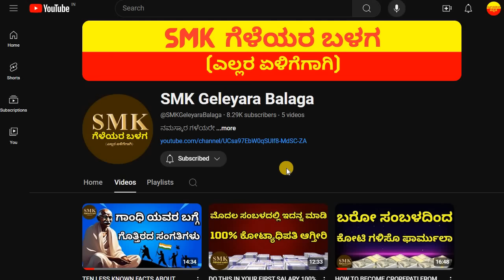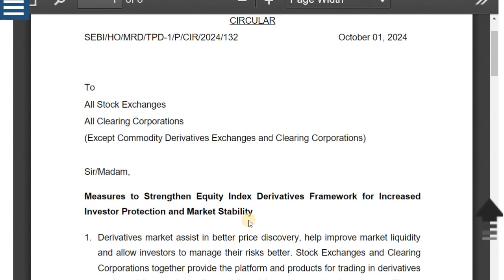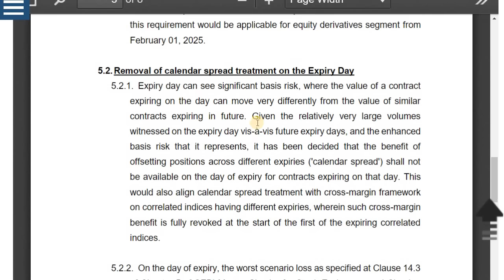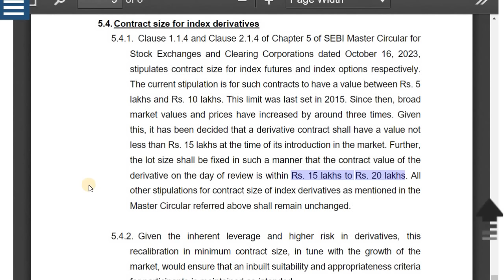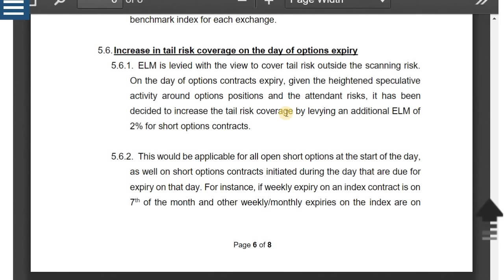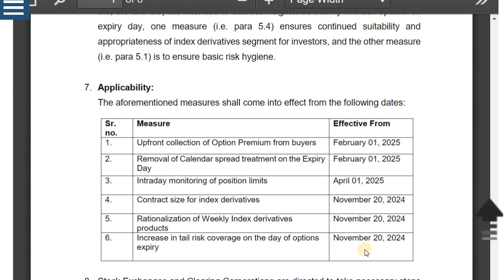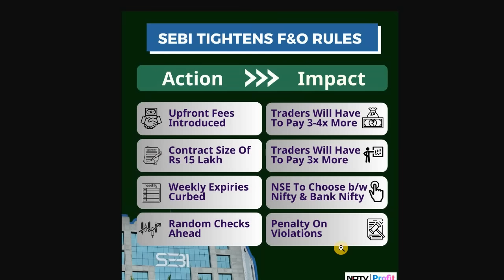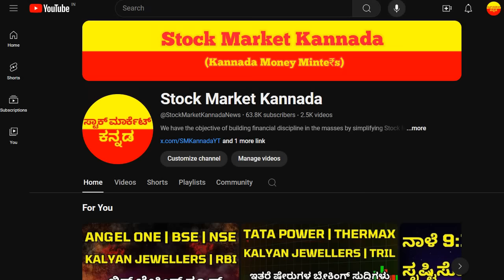SEBI NEW RULES ON FUTURE AND OPTIONS IN KANNADA | STOCK MARKET KANNADA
Discussed about the SEBI New Rules on F&O in Kannada

2. ಯಾವುದೇ ಷೇರನ್ನ ಯಾವ ಲೆವೆಲ್‌ ಅಲ್ಲಿ BUY ಮತ್ತು SELL ಮಾಡಬೇಕು ಗೊತ್ತಾ? BUYING AND SELLING LEVELS OF STOCKS
14. Is it Possible to Earn while you are Sleeping? ನಿದ್ರೆ ಮಾಡೋವಾಗಲೂ ಹಣ ಗಳಿಸೋಕೆ ಸಾಧ್ಯಾನಾ? ಹೇಗೆ?